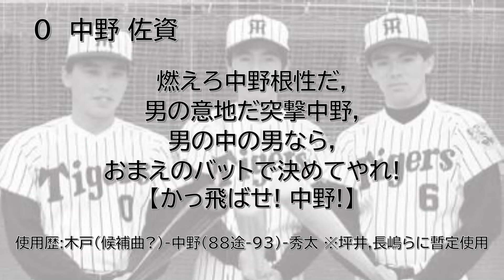【AIきりたん】中野佐資選手(阪神タイガース) 応援歌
中野佐資選手の応援歌です。